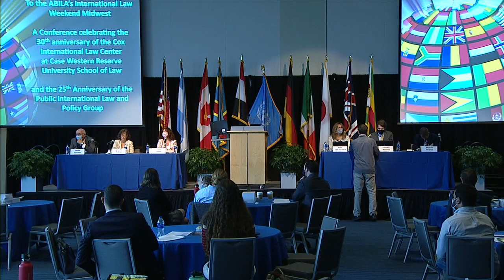The Academy and International Law: A Catalyst for Change and Innovation Panel 2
Panel 2: 75th Anniversary of the Nuremberg Judgment: The Academy and War Crimes Prosecutions

Jennifer Trahan (Chair)
James Johnson, Chief Prosecutor of the Residual Special Court for Sierra Leone and Director of the CWRU Henry King War Crimes Office
Leila Sadat, President of the American Branch of the International Law Association and Professor, Washington University School of Law
Beth van Schaack, Professor, Stanford Law School
Michael Newton, Professor, Vanderbilt Law School
Timothy Webster, Professor, Western New England School of Law